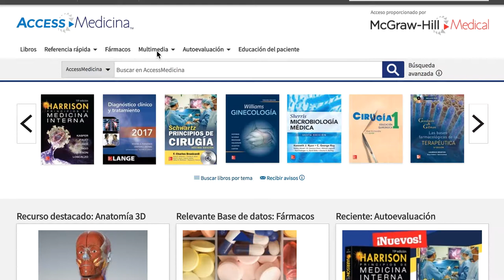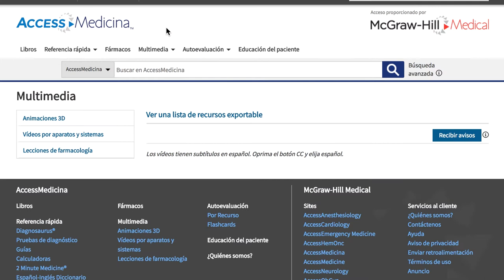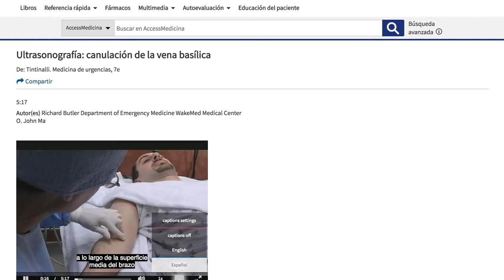Access Medicina - Multimedia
Esta sección te permitirá conocer vídeos por aparatos y sistemas, lecciones de farmacología, además de la mejor herramienta de Animación 3D, que muestra el cuerpo humano, así como todos sus sistemas, aparatos y órganos.